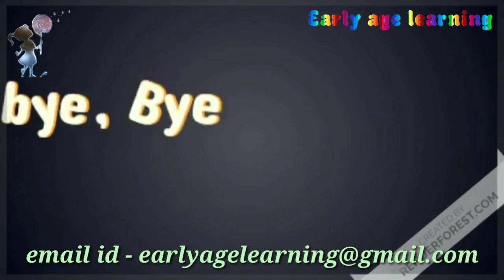Papa finger papa finger where are you | daddy finger song | finger family song | पापा फिंगर सोंग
Fingers family song for kids | papa finger papa finger nursery rhyme | fingers poem baby finger

Papa finger papa finger where are you | daddy finger song |  finger family song
Famous fingers song your child really enjoy it.

Early age learning makes kids nursery rhymes, poems  to enjoy, sing, dance to the foot tapping awesome music and engaging animations.
Finger Family Rhyme is a combination of great music and colorful visuals lets even parents to have fun along with their children.
Finger Family Rhyme contain original classic tune which helps to relate easily of kids and adults.
Finger Family nursery rhymes and kids learning videos makes your home a kindergarten letting your child to learn and have fun at the same time.  The rhymes include

poem lyrics-
Daddy finger, daddy finger, where are you?  Here I am, here I am.  How do you do?

Mommy finger, Mommy finger, where are you?  Here I am, here I am.  How do you do?

Brother finger, Brother finger, where are you?  Here I am, here I am.  How do you do?

Sister finger, Sister finger, where are you?  Here I am, here I am.  How do you do?

Baby finger, Baby finger, where are you?  Here I am, here I am.  How do you do?

Tip for parents-
Kiss and hug your spouse in front of the kids. Your marriage is the only example your child has of what an intimate relationship looks, feels, and sounds like. So it's your job to set a great standard.

''Early Age Learning'' this channel is a kids youtube channel, where we help you shape your children's future from an early age.

Now, Shreeya is only 3 years old. But, she knows all about it. Such as,
1) alphabet abc song, alphabet songs for childrens
2) Numbers 1 to 100, learning numbers, numbers song
3) Nursery Rhymes for Kids in English, English poems and songs
4) nursery rhymes playlist for kids, nursery rhymes for abies, nursery rhymes
5) children songs, baby songs, kids songs, sing-along songs, toddler song, nursery songs, best kids songs
6) toddlers poems, kids videos, kids animation, 3 kids education, videos for kids
7) lahan mulanchi gani, marathi songs for baby, marathi gani
8) Preschool Activities, indoor games, outdoor games
9) identify Domestic & Wild Animals, Birds, fruits and vegitables, colours with clay & slaim game etc.
10) इंग्लिश पोएम्स फॉर किड्स, इंग्लिश नर्सरी सोंग्स फॉर किड्स, सोंग्स फॉर बेबी, इंग्लिश सोंग्स फॉर बेबी, बेबी पोएम्स, बेबी नर्सरी सोंग्स, इंग्लिश नर्सरी सोंग्स फॉर बेबी, बेबी इंग्लिश पोएम्स, इंग्लिश नर्सरी पोएम्स फॉर बेबी, इंग्लिश पोएम्स फॉर बेबी,
early age learning, earlyagelearning, early learning, earlylearning, अर्ली एज लर्निंग, अर्लीएजलर्निंग,

Friends,
As you can see, popular English YouTube channels like - Pebble live, Cocomelon-Nursery Rhymes, infobells ChildrenNurseryRhymes, CVS 3D Rhymes & Kids Songs, Chu Chu TV Nursery Rhymes & Kids songs, English Singsing, Kent The Elephant, Kids Daina Show, Rock 'N Learn, pinkfong! Kids' Song & Stories,  and all others,
The videos and songs shown in this channel are in cartoon videos and animated videos.
And in fact, all of his videos involve more adults than kids.

But, in Early Age Learning, only 3-year-old Shreeya has sung all the songs clearly and beautifully with just the right gestures.

That's why everyone loves our channel and is getting good support from us.
 So watch all our videos with your childrens. kids will definitely love it.

So, make your kids smart and intelligent at an early age and give early childhood education.
You follow our channel and teach your kids very well.